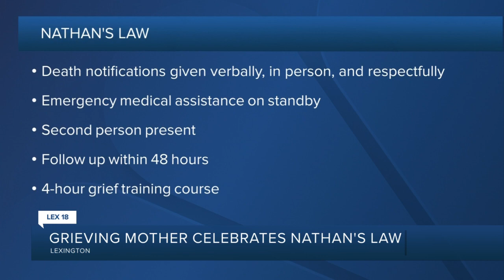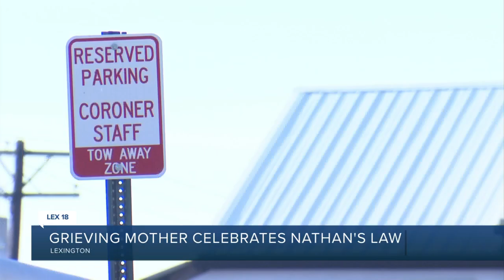Grieving mother celebrates Nathan's Law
Lexington mom Stacey Burnett got the worst news of her life last year. She was told her 18-year-old son died during an out-of-state snowboarding trip.